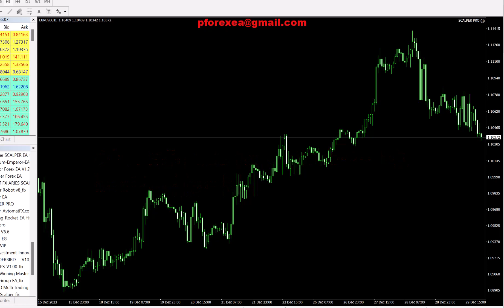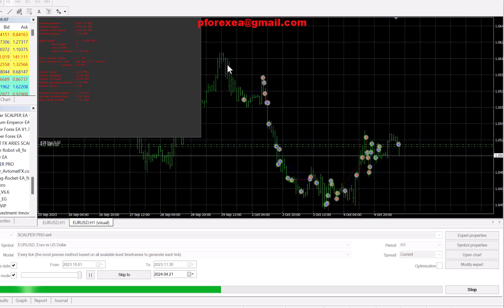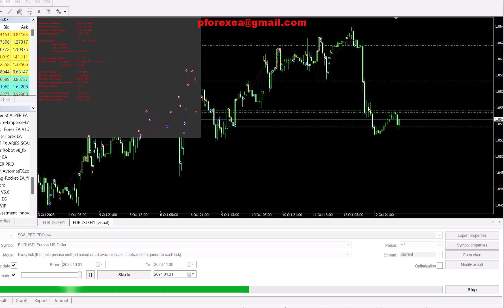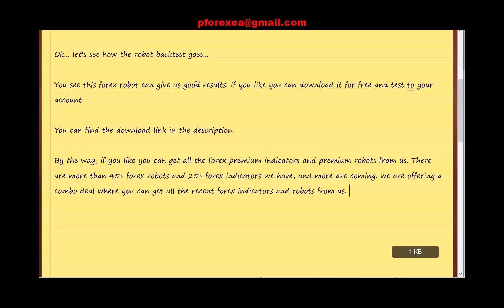Free Forex EA Robot | Scalper Pro Forex Robot EA | Unique Improved Forex EA Free Download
How to use:

Step 2: Download the EA's file
step 3: Install the EA to your MT4 platform
Step 4: Run the EA to your demo account first
Step 5: After testing, if profits go to real account
Step 6: Make Profit